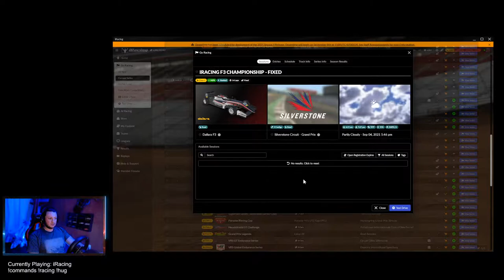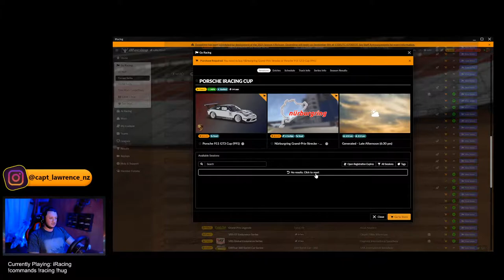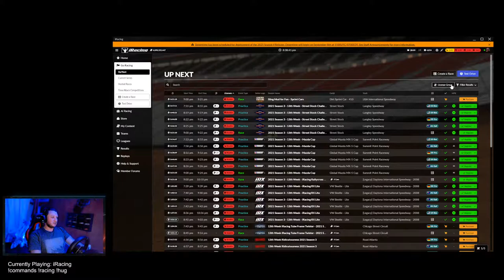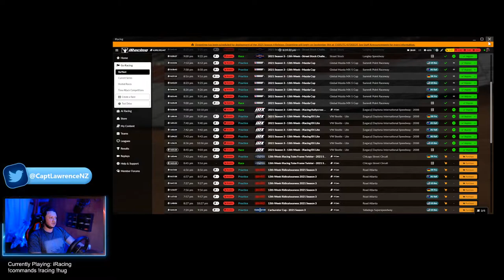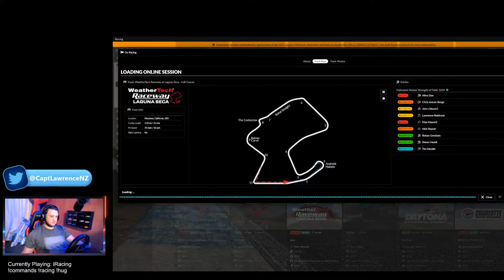We got License C on iRacing… No races available so let’s go Drifting in Assetto Corsa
We managed to get into Formula 3 by achieving the C License in iRacing. Now we need to learn how to drive this beast :O

​Hope you all had a lovely day!

The inspiration for this car build, my youtube channel, and what I'm creating comes from my own want to get involved in the car culture that I love so much but I've never jumped into.

have been a cornerstone in my life for the last 10 years and I have enjoyed watching them grow, work on cars and drive amazing sportscars, JDM cars, and supercars.

Now it's my turn, thank you so much for your support!